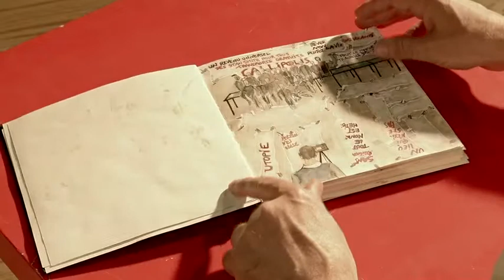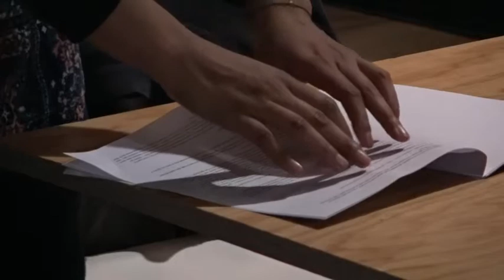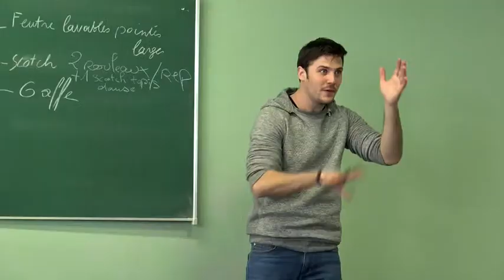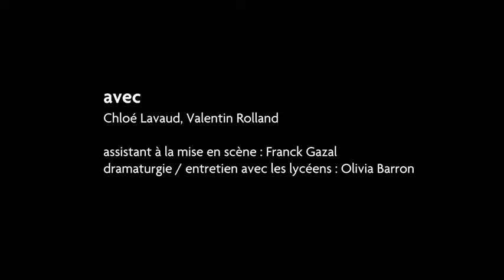CALLIPOLIS (une utopie) - Jacques Allaire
CALLIPOLIS (une utopie) un spectacle de Jacques Allaire proposé en salle de classe et réalisé à partir d’entretiens avec des lycéens.

Avec Chloé Lavaud Valentin Rolland

Assistant à la mise en scène Franck Gazal
Dramaturgie Olivia Barron

Production déléguée
Le Parvis scène nationale Tarbes Pyrénées